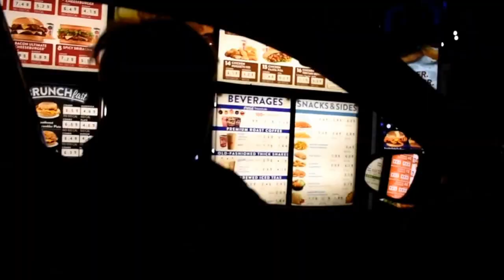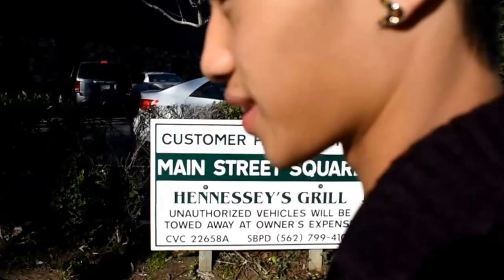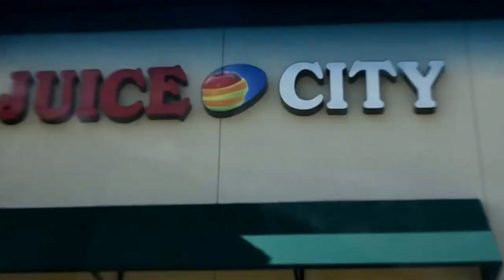Woke up at 4am for this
Woke up at 4 am to go to Huntington Beach so we could get some shots of the sunrise and we eventually just went to different places and just had a good day. Hope you enjoy the vlog!